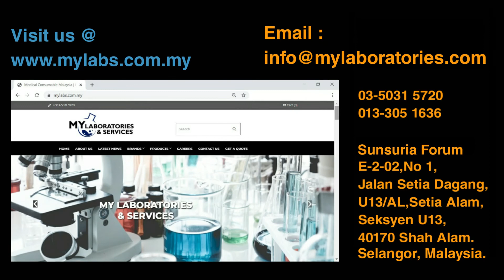SCILOGEX Pipette Pipettor Digitalize (Malaysia) iPette Plus Electronic Motorized Single Channel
SCILOGEX Pipette Pipettor Digitalize (Malaysia) iPette Plus Electronic Motorized Single Channel Pipettor, 0.1-1000ul

Visit us @
Facebook : My Laboratories & Services
Shopee :     My Laboratories & Services
Lazada :     My Laboratories & Services
Lelong :      My Laboratories & Services

Sunsuria Forum
E-2-01,No 1,
Jalan Setia Dagang,
U13/AL,Setia Alam,
Seksyen U13,40170 Shah Alam,
Selangor, Malaysia.

My laboratories and Services

Background Music Credit
NEW BACKGROUND MUSIC || cute moment - AMIN MAXWELL ||